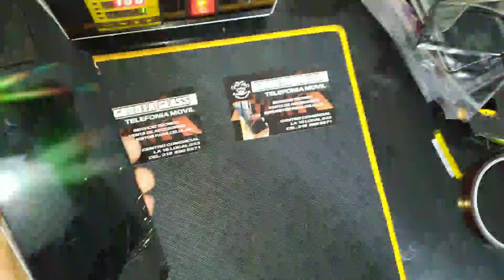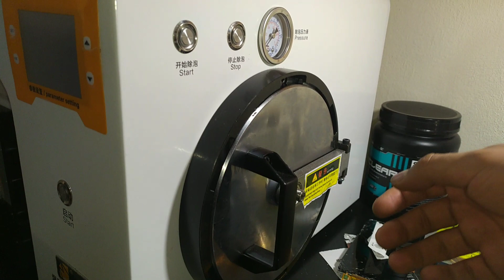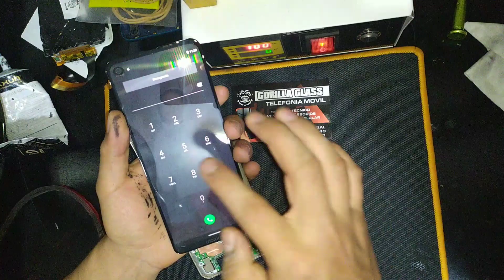CAMBIO DE GLASS (VISOR) MOTO ONE ACTION - MOTO ONE ACTION GLASS REPLACEMENT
Si tienes preguntas escríbenos en el buzón de comentarios, estaremos respondiendo todas tus dudas! 👍!

Estamos ubicados en Pasto - Colombia, hacemos envíos a toda Colombia!